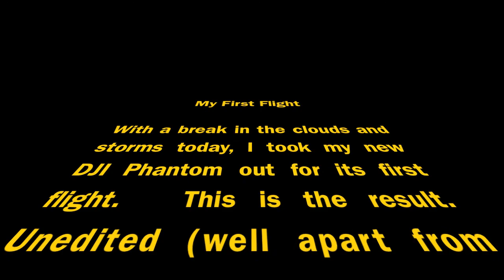DJI First Flight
With a break in the clouds and storms today, I took my new DJI Phantom out for its first flight.  This is the result. Unedited (well apart from adding some music, as there is no sound and I find watching these clips without some kind of sound very boring).  It is actually worth watching.  You will see Coventry City Centre at some points (look for the Cathedral spire).  Because the gimbal is working well, you will also see the rotor guards appear from time to time.  And sorry for some of the dizzying turns, i'll learn to move slower in the future.